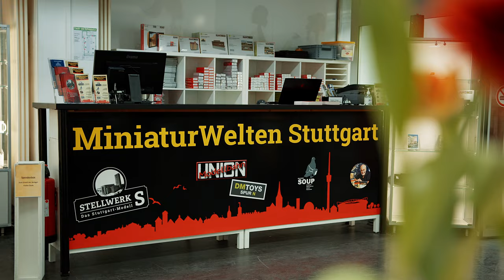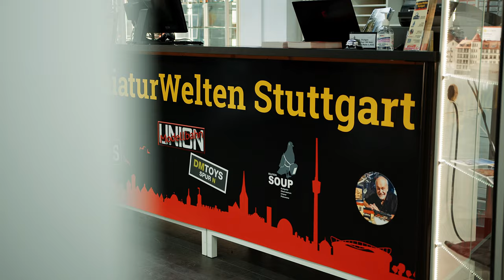Eigentümer Rainer Braun im INTERVIEW über Ihn und die MiniaturWelten Stuttgart!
Rainer Braun ist Eigentümer der MiniaturWelten Stuttgart. Wie genau er zu der Anlage gekommen ist, welche Schritte dafür notwendig waren und wie sich das alles Ergeben hat, erfährt Ihr in diesem Interview welches bei dem Eröffnungsevent der MiniaturWelten Stuttgart entstanden ist.